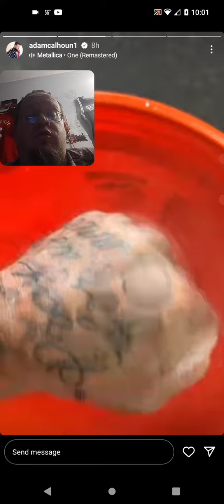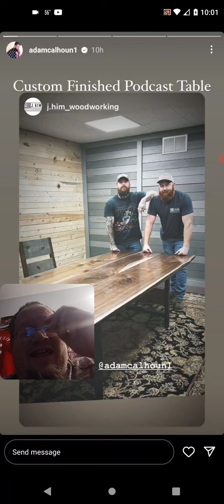Adam Calhoun - Watch His Face